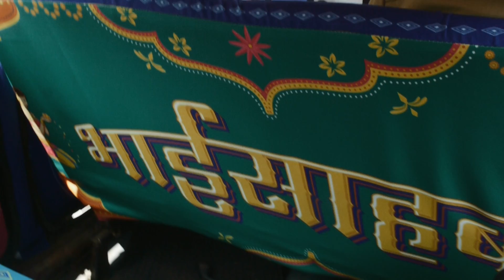RADIO ABBY [DIRECTOR’S CUT]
Client: Radio Mirchi
Agency: McCann (Mumbai)
Creative: Sanket Pathare, Mangesh Kavale
Director/ Cinematographer/ Editor: Aditya Pawar
Actor: Rajendra Jadhav

Camera Equipment: Panasonic GH2 (Hacked), with Canon FD 24mm and GoPro Hero 4
Sound Equipment: Zoom H6 and Sennheiser ew 112-p G3 Camera-Mount Wireless Microphone System